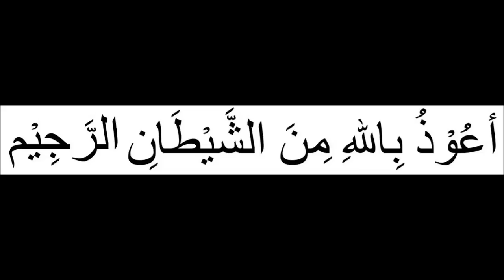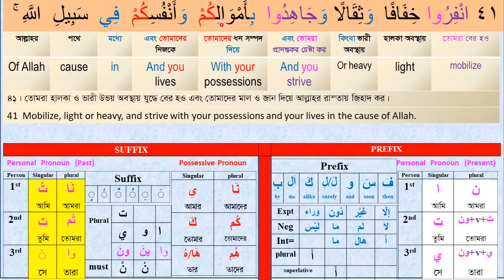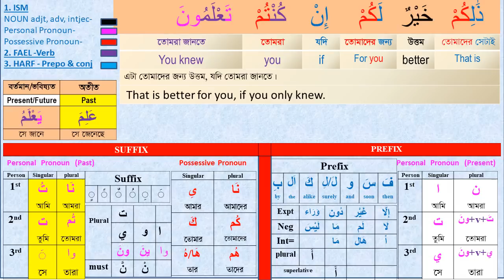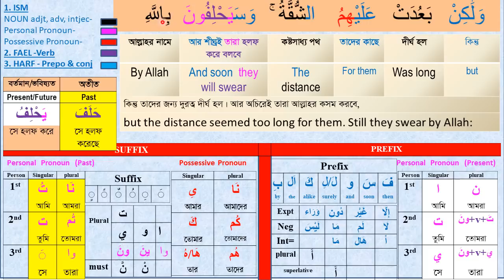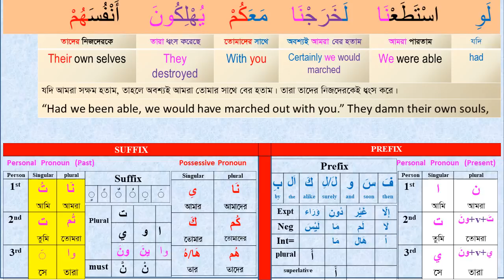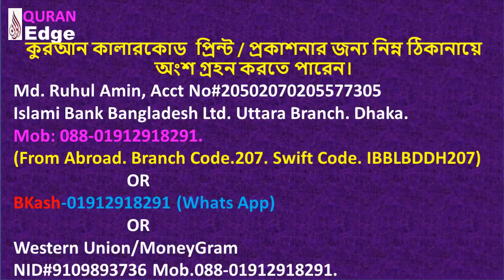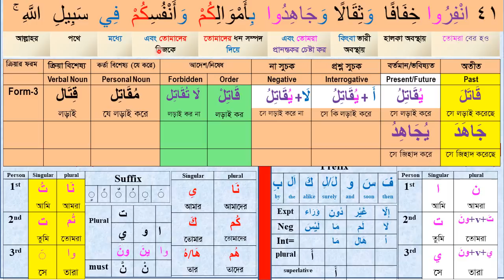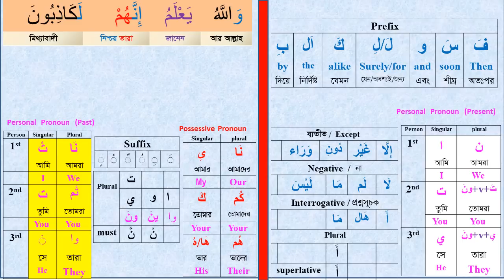How to understand quran I Class# 39 (Para-10) কুরআন বুঝে পড়ুন ׀ Sura Tawbah 41-42 । I word by word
How to understand the Quran? How to learn Quran word by word with full meanings easily? How to learn Quran easily?  How to learn short Arabic grammar? In this video you will find all the answers

Learn_Arabic#Quran_Shikha#Arabic_Grammar#Understand_Quran

Play List – 4.   Nurani for the beginners.